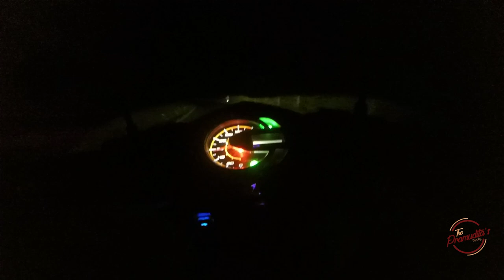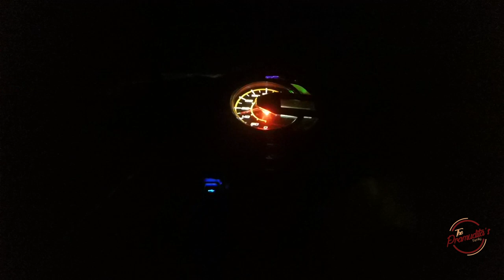Touring Jakarta - Jogja | 1st Time Motovlog with AMOY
Alhamdulillah ya, akhirnya bisa buat video touring lagi, dari sekian lama vacum membuat konten2 baik motor hingga modifikasi.

kali ini gw mencoba touring bareng istri dari Jakarta - Jogja naik AMOY, yang notabene AMOY baru sekali gw ajak touring. karena selama ini dia Touring sama Ade gw si Galih Dwisatria.

oh ya satu lagi, ini adalah video pertama gw ngevlog on action cam. lumayan enak ya. sepertinya akan nagih membuat konten dengan cara seperti ini.

Langsung disimak aja yuk Videonya.

Keep Watching & Enjoy.

Hello,
Welcome to my Family Channel, jika kalian sudah baca ini berarti kalian sudah masuk ke time machine gw.

* Video yang berisikan semua jalan jalan gw dan Pramudita Fams
* Semua yang berhubungan dengan Review versi gw
* Video jalan jalan gw naik semua kendaran.
* yang berisi tentang tips n trick murmer ala gw
* Semua vlog masakan yang dibuat sama Istri gw dong
* Hobby mancing gw juga udah ada tempatnya
* Story tentang semua perjalanan Motor Beat baru istri gw.

THE PRAMUDITA'S
* Moment Other gw bersama keluarga.

KEEP ENJOY
Salam